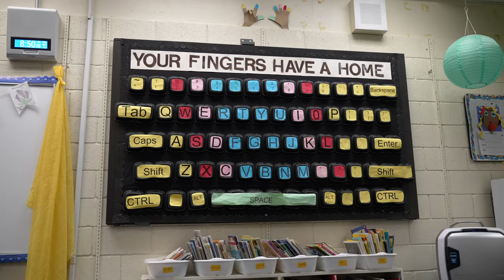Enroll Your Scholar in Charter Oak USD Today!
Charter Oak Unified School District is now accepting District of Choice 2022-23 school year applications! Through December 31, families residing in ANY district have the opportunity to enroll in one of our award-winning schools without having to complete the Inter-district Transfer process. Our innovative programs are offered for Preschool and Transitional Kindergarten through 12th-grade students.

90556. We cannot wait to welcome our new students and families to the Charter Oak USD Community!